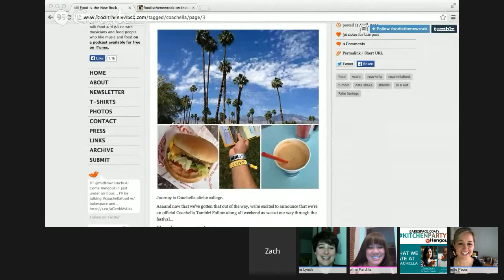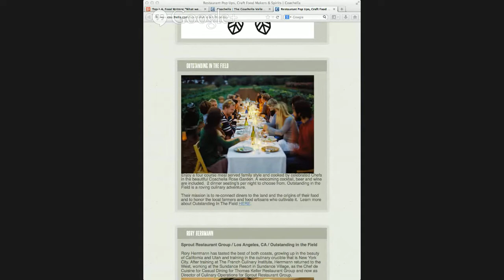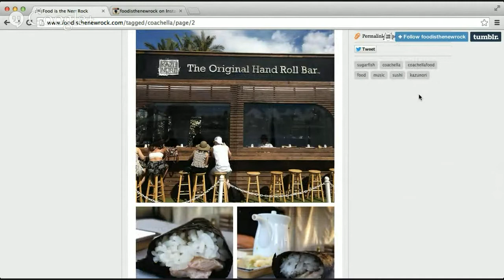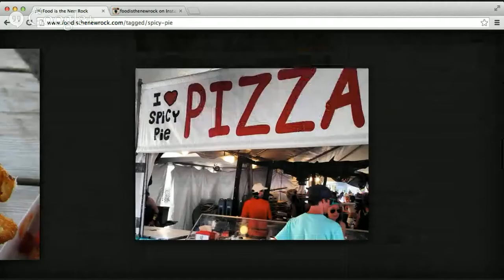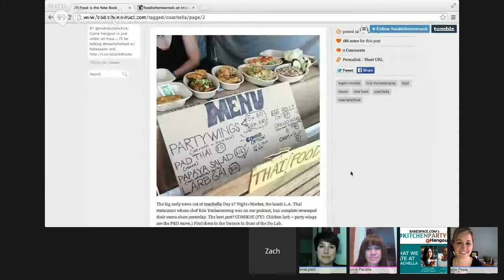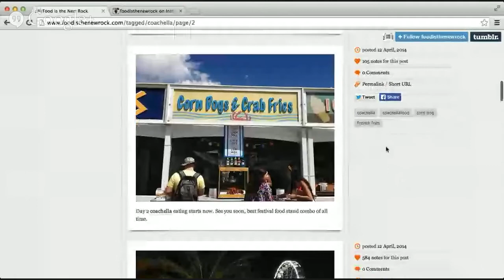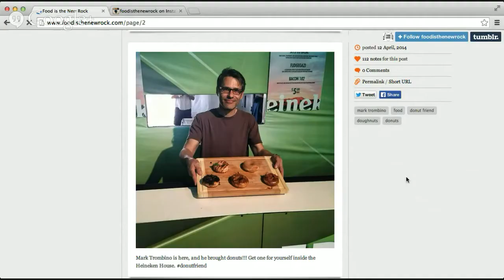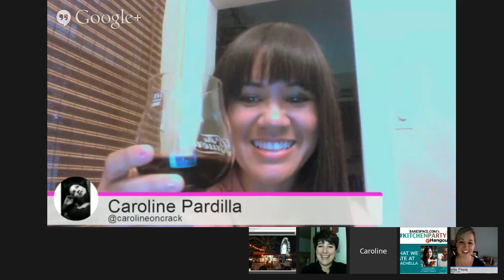What to eat at Coachella - Top L.A. Food Writers Share Tips on kitchenparty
Join us this Thursday for a new episode of KitchenParty -- we've invited some of our favorite L.A. food writers to chat with us live about what they ate at Coachella! If you're heading to Coachella this weekend... or simply love food and want to hang out, join us!  We have the skinny on the best foods to eat.

Our Guests:

Caroline Pardilla, Founder of +Caroline Pardilla

Zack Brooks, founder of and co-host of the Food is the New Rock podcast +Zach Brooks

Grace Wong, Beat Reporter for the Los Angeles News Group

Hosts: +Babette Pepaj and  +Rene Lynch  (LA Times)

TUNE IN: Thursday, April 17 at 8pm ET / 5pm PT (the live show lasts an hour)

HOW TO WATCH THE SHOW & PARTICIPATE IN THE CHAT:
RSVP on this page -- then tune in THURS (April 17) to watch the show live! We'll add the live video to feed to this page before we go live!

Can't make the live show? RSVP on this page and head back later for the archived video.

If you went to Coachella last weekend... feel free to upload a photo of what you ate!

EVENT HASHTAG: kitchenparty  (post on G+ and Twitter)

on Vine:@BakeSpace

+Alexandra Loscher